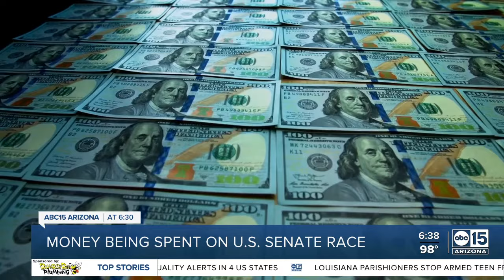Money being spent on Arizona's race for U.S. Senate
Ruben Gallego placed a reservation on Monday for $19 million in television advertisements for the general election this fall, according to his campaign — the largest any Senate candidate in the country has made so far. Kari Lake also reportedly placed a $10 million dollar ad buy.   How does this translate to who wins in November? Does the candidate that spends the most typically win the election?